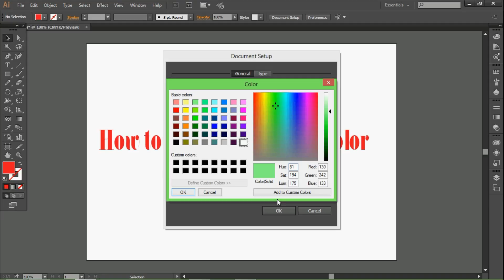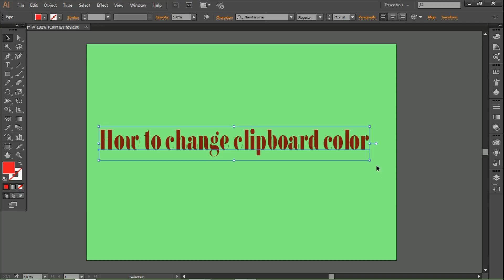Adobe Illustrator - How to change Artboard Color. आर्टबोर्ड का रंग कैसे बदलें !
Hi friend here i added some of Adobe Illustrator tutorials in Hindi for that who they want to learn this software but
they cant learn in English.
I hope you will like the video as i have the knowledge of Illustrator i am sharing with you. thank you so much.